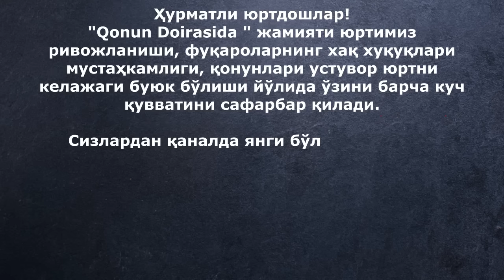Розыгрыш учун 7 йилдан 10 йилгача қамоқ жазоси белгиланган.